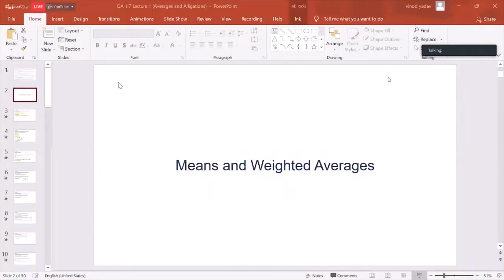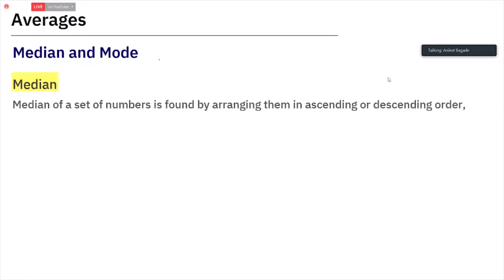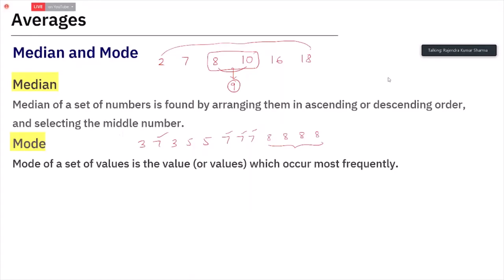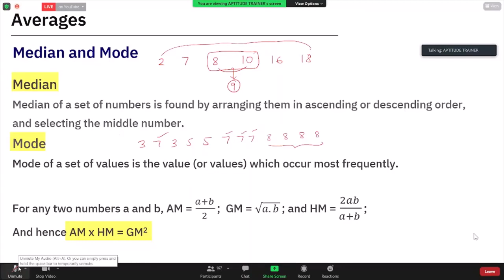Aptitude and Reasoning (averages)